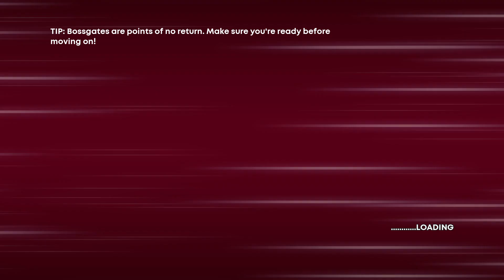[⚡|#09] Double Up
30XX (2023)